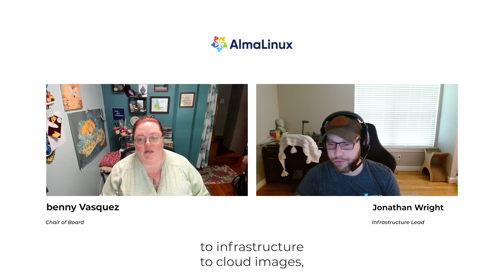How do I get involved in the AlmaLinux Project? - Q&A with Jonathan Wright, Infra Team Lead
One of the most common questions we get at the foundation is how to get involved. This quick 3-minute video will help get you started!

0:00 Beginning
0:16 What are your favorite ways to tell folks about when asked "How do I get involved?"
1:07 How does someone become part of the leadership at the foundation?
2:06 What if I'm not a developer, how can I still be involved?

More information about how to get involved with the AlmaLinux project can be found on our wiki